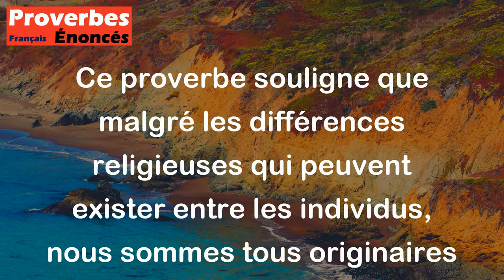Séparés par la religion, certes, mais créés de la même terre. - Proverbe Tunisien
Ce proverbe souligne que malgré les différences religieuses qui peuvent exister entre les individus, nous sommes tous originaires de la même Terre et partageons ainsi un lien commun qui dépasse les barrières religieuses. Il encourage à la tolérance et au respect mutuel malgré nos différences.